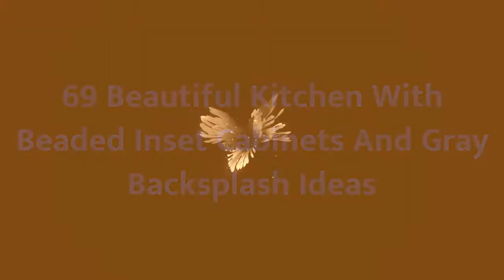75 Beautiful Kitchen With Beaded Inset Cabinets And Gray Backsplash Design Ideas #�1747 �